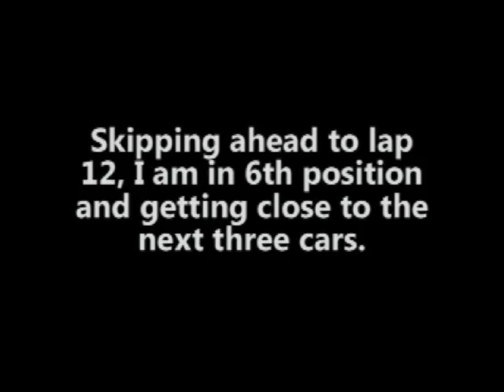Mike Skeen: 2009 SCCA Trans-Am at Road Atlanta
Here is Round 1 of the Muscle Milk Trans-Am series from Road Atlanta.  This is the #70 Atlantic Autosport Corvette driven by Mike Skeen.  We had to start at the back due to a wheel failure and tire blowout in qualifying.